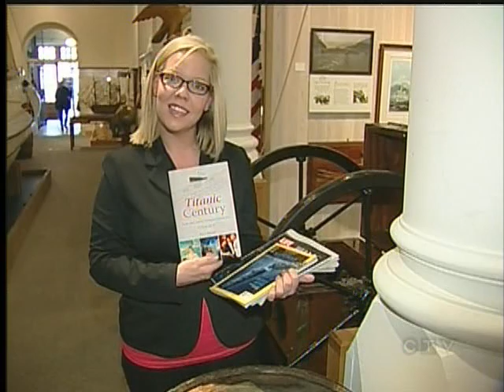Local Historian Preparing to Travel to The Final Resting Place of The Titanic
VICTORIA -- It was billed as the "Story of the Century" when in April 1912, the Titanic hit an iceberg and sunk to the bottom of the Atlantic Ocean.

The story has fascinated people and been top of mind for many, including Victoria historian Michael Dupuis. Dupuis has written many articles and even a chapter of a recently released book on the subject. Now he and his wife are preparing to board a cruise ship in New York that will take them to the Titanic's final resting place.

The ship from New York will rendevouz with a ship from the UK to commemorate the ill fated voyage one hundred years to the day after it happened.